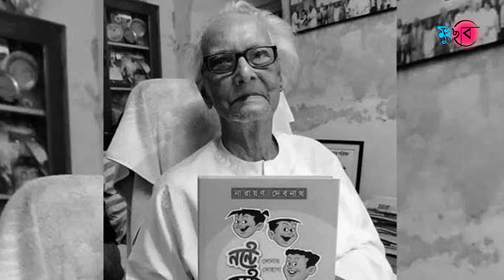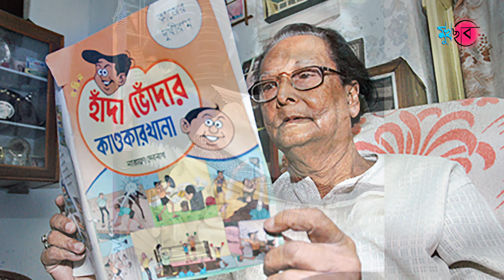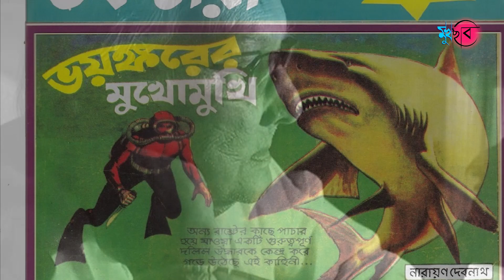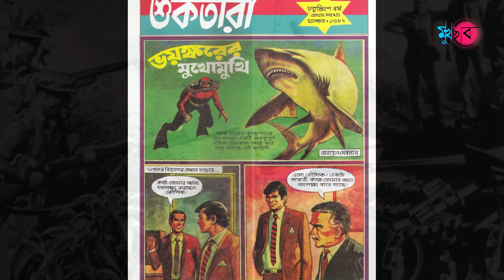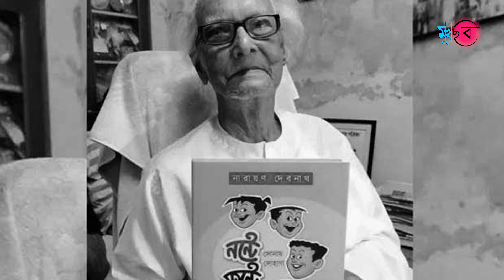রঙিন শৈশবের জাদুকর নারায়ণ দেবনাথ | Narayan Debnath: The magician of colorful childhood- A tribute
রঙিন শৈশবের জাদুকর হাঁদা ভোঁদা, নন্টে ফন্টে, টেনি দার স্রষ্টা নারায়ণ দেবনাথকে আমাদের শ্রদ্ধা
Narayan Debnath: The magician of colorful childhood- A tribute

মুখছবি টিম :
অনিন্দ্য বন্দ্যোপাধ্যায়
অভিজিৎ সুকুল
সমীর দেবনাথ
দীপ্তেশ্বর মণ্ডল

Team Mukh chobi:
Anindya Bandyopadhyay
Abhijit Sukul
Samir Debnath
Dipteswar Mondal

কেমন লাগলো আপনাদের কমেন্ট করে জানান ।

এমন অনেক infoentartenment জন্য চোখ রাখুন আমাদের পেজে ও চ্যানেলে ।
ধন্যবাদ ও কৃতজ্ঞতা জানাই ।